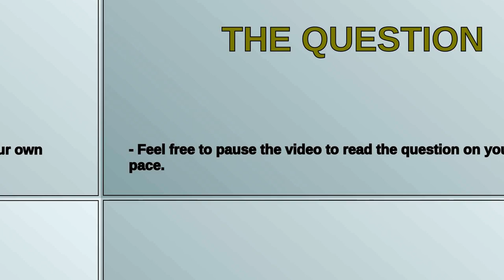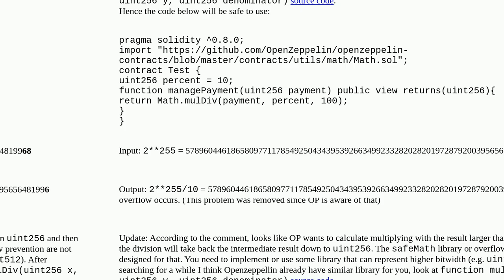SafeMath Dangers calculating percent in smart contract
A special thanks goes out to the community

  safemath solidity